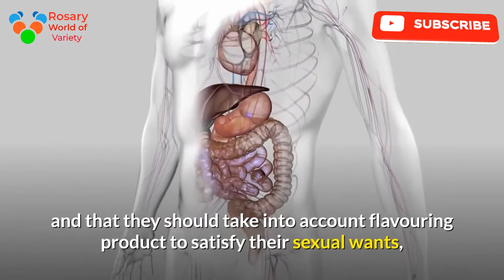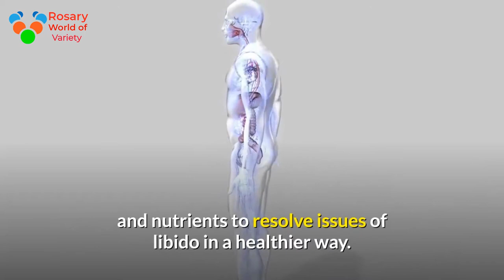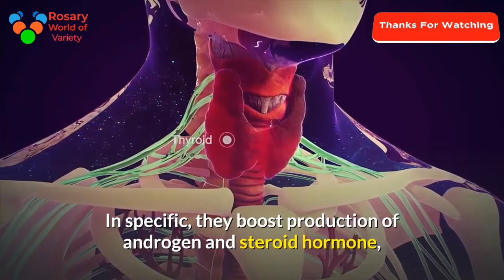female-sexual-enhancers-can-increase-your-libido--love-making boost libido boost female sex drive,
Female Sexual Enhancers Can Increase Your Libido And Involvement In Love making
Female sexual enhancers are one amongst the foremost valuable things to treat sexual dysfunctions and disorders in females. Moreover, today's ladies need to suffer from ton of pressure which might cut back their physical attraction.
Female sexual enhancers are one amongst the foremost valuable facilitate to treat sexual dysfunctions and disorders in females. Moreover, today's trendy ladies need to suffer from ton of pressure which might cut back their physical attraction. Furthermore, women have to manage a family, a career, and other responsibilities which are more than enough to drain the energy needed for intimate activities. Nevertheless, market is booming with products for men to deal with erectile dysfunction and male enhancement but, very less products are there in the market for women. Nonetheless, it is a well-known fact that, almost all women experience loss of desire for intimacy at some point in there lives, yet there are very less products in the market to boost female libido. However, these days flavouring product are getting common amongst ladies World Health Organization wish to beat physical attraction issues. And, one amongst the foremost celebrated blessings of flavouring product is that, they do not induce negative effects on the body, unlike chemical-based products.
Nevertheless, there square measure many ladies UN agency realize it inappropriate to debate regarding lack of physical attraction, since it's thought of shameful. Moreover, such ladies constitute the grasp of inferior quality feminine sexual enhancers that not solely cheat their cash however additionally destroy their health and well being. In addition, sexual pathology is such a retardant that may produce irrevocable damages to like relationships. Nonetheless, no ladies ought to suffer in silence and that they should take into account flavouring product to satisfy their sexual wants, as a result of they're created with natural herbs and nutrients to resolve issues of libido in a healthier way. Furthermore, they assist the approach the body responds to sexual stimulation, that brings a couple of deeper reference to the body and will increase need for sex.
Moreover, one amongst the foremost common sexual dysfunctions long-faced by ladies is lack of physical attraction. Furthermore, there's no precise reason for loss of desire in ladies. Nevertheless, it may occur due to variety of causes, some can be physiological and other psychological. However, it's traditional to expertise loss of physical attraction for under a brief time, because it could possibly resolve on its own. But, persistent lack of need may be a disorder that ought to be treated as presently as doable with the assistance of feminine sexual enhancers. Besides, in all probability the leading reason behind lack of physical attraction is stress and fatigue. Nonetheless, lack of libido during stressful times is often temporary, and libido restores automatically when the stressful period ends.
However, boost libido boost female sex drive foods to boost sex drive,